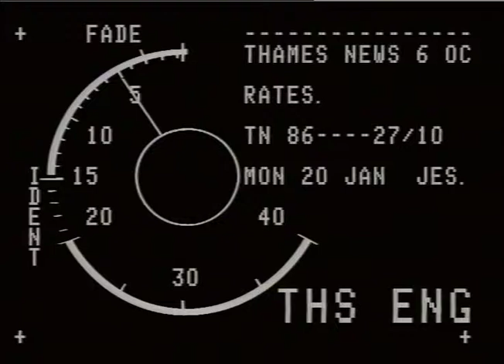GILMOUR, Rt.Hon. Ian MP.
THAMES NEWS. 20.1.86.RATESIGOVT.FACES CONS.BACK BENCH REVOLT _x000D_
PM 86/27/10 OVER LESS MONEY FO